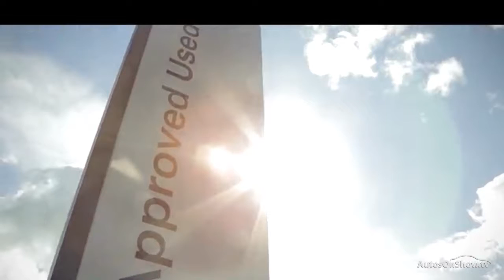FL68FUF AUDI A3 S3 TFSI QUATTRO BLACK EDITION , Derby Audi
AUDI A3 S3 TFSI QUATTRO BLACK EDITION SALOON , in